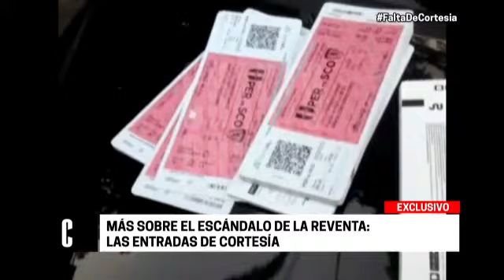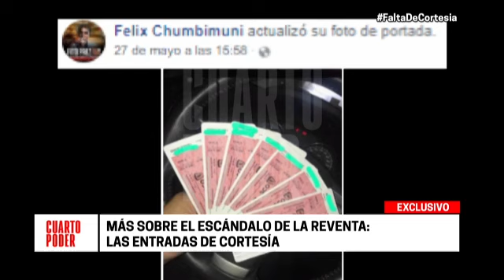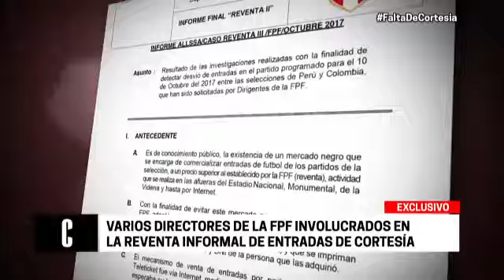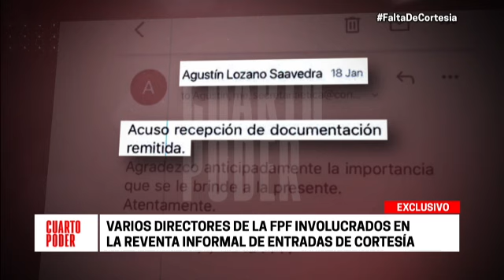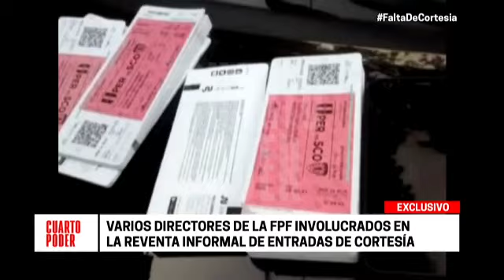Cuarto Poder: Más sobre mafia de reventa de entradas dentro de la FPF